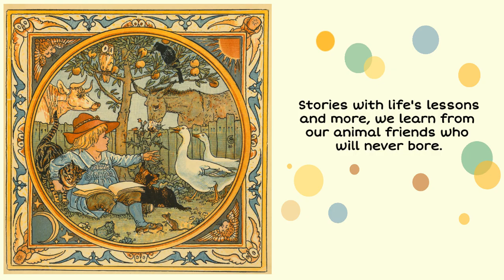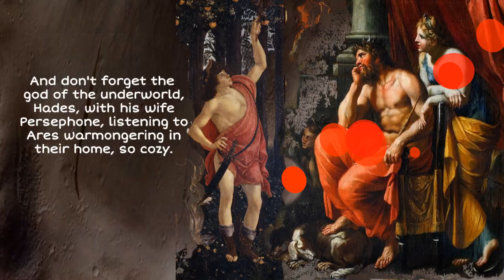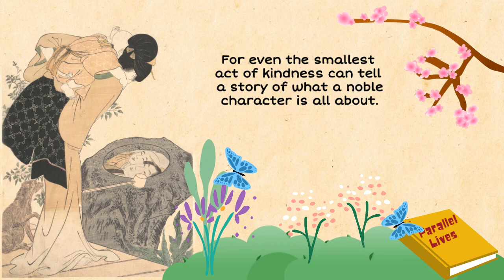3 Storytellers in Ancient Greece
Introducing : [1] Aesop. All kids love his book "Aesop's Fables" where the animals are simply the best in teaching life's lessons! [2] Hesiod. We enjoy reading from his book "Theogony" the gods and goddesses of Mount Olympus; and [3] Plutarch.  He is famous for his biography of the Lives of noble Greeks and Romans.

-Credits-
Voice: LolPopPopLol, Sofy, Pearthegoose

Images:
- Unless otherwise stated immediately following, all graphics herein were made by the 8-year-old self of Sofy while a chicken was made by 6-year-old self of RuffyDuckyDuck.
- The Tortoise and the Hare/From The Æsop for Children, by Æsop, illustrated by Milo Winter, [Public domain], via Wikimedia Commons;
- The Fox and the Crow from The Fairy Tale Hungarian Stamp series/scanned by Darjac [Public domain], via Wikimedia Commons;
- Walter Crane, Babys own Aesop (1890), [Public domain], via Wikimedia Commons;
- Aesop from "Ο Αίσωπος συνομιλεί με την αλεπού" (450 BC) made available by αγγειοπλάστης [FAL] [Public domain], via Wikimedia Commons;
- Mount Olympus from "Views in Greece" by Edward Dodwell (1821) [Public domain], via Wikimedia Commons;
- The Muse from "Hesiod und die Muse" painting in  Bibliothek des Palais Bourbon by Eugène Ferdinand Victor Delacroix [Public domain], via Wikimedia Commons;
- Chateau de Chambord/ Miwok from France [CC0] [Public domain], via Wikimedia Commons;
- Zeus Olympien by Quatremere de Quincy [PD]/Wikimedia/Kansalliskirjasto;
- Hera by Jakob Warschag (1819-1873) [Public domain] via Wikimedia Commons;
- "The Induction of Ganymede in Olympus" by Charles-Amédée-Philippe van Loo (1768),[Public domain], via Wikimedia Commons;,
- Athena from "Minerva and the Muses" by Jacques Stella (between 1640 and 1645) [Public domain], via Wikimedia Commons;
- Aphrodite and Ares was taken from "La Primavera" (Spring) by Sandro Botticelli (between 1482 and 1485) [Public domain], via Wikimedia Commons;
- Poseidon from oil in canvas "Neptune" by an unknown talented painter of Neopolitan School of the 18th century [Public domain], via Wikimedia Commons;
- Hermes from "Venus and Mercury" by Bon Boullogne (1688) [Public domain], via Wikimedia Commons;
- Hades and Persephone from "Orpheuse before Pluto and Persephone" by François Perrier (1645) [Public domain], via Wikimedia Commons;
- Hesiod from "The General Biography" by  Aikin, John and Enfield, William (1818) [Public domain], via Wikimedia Commons;
- Diogenes by J. W. Waterhouse (1882) [Public domain], via Wikimedia Commons;
- The Chariot of Zeus from "Stories from the Greek Tragedians" by Alfred Church (1879) [Public domain], via Wikimedia Commons;
- "The Dutch Proverbs" by Pieter Brueghel the Elder (1559) The Sermon on the Mount by Jan Brueghel the Elder;
- "The Sermon on the Mount" by Jan Brueghel the Elder (1598)[Public domain], via Wikimedia Commons;
- "Mother and Child" by Kitagawa Utamaro [CC0](circa 1800) [Public domain], via Wikimedia Commons;
[Public domain], via Wikimedia Commons.